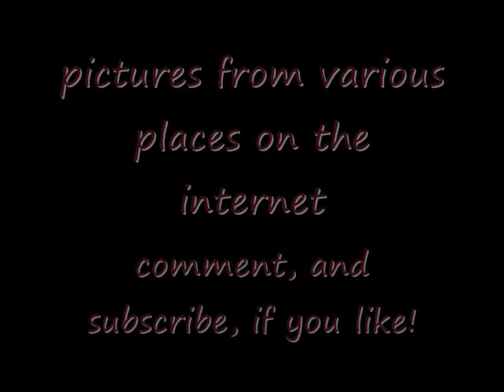Shalott- Cover by Katie Evans(me)(preview)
Well, I love this song, so I sang it!